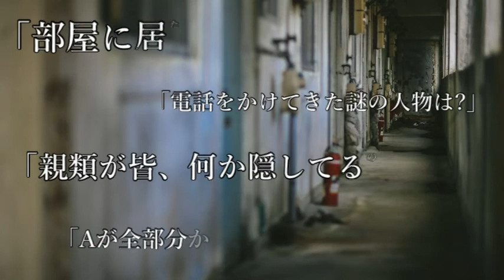【未解決事件】大阪府堺市「あなたの部屋で人が死んでいる」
未解決事件、未確認生物(UMA)、超常現象、心霊現象などを紹介する、オカルト動画です。
実際にTVで報道もされた事件ですが、続報は未だありません。真相はいかに。

【使用させて頂いたBGM・効果音・背景】